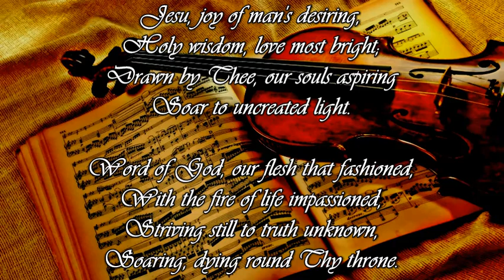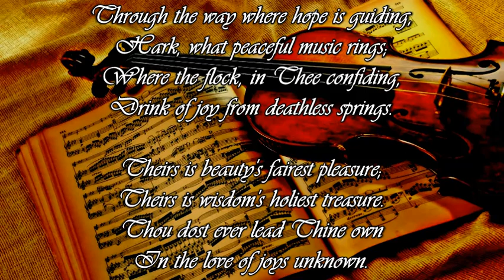Jesu, Joy of Man's Desiring - Bach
Martin Janus
Translation attributed to: Robert Bridges
Melody -  Johann Sebastian Bach - 1723